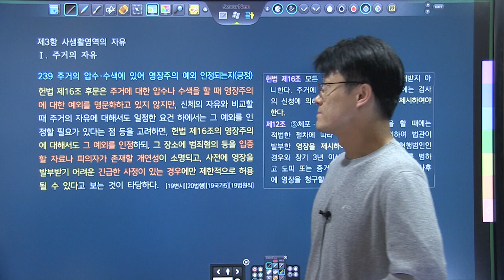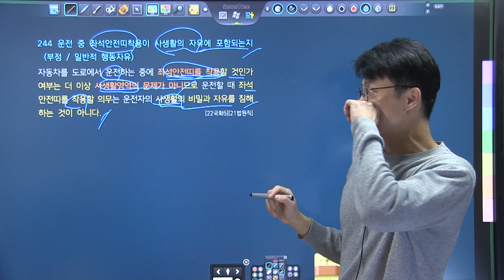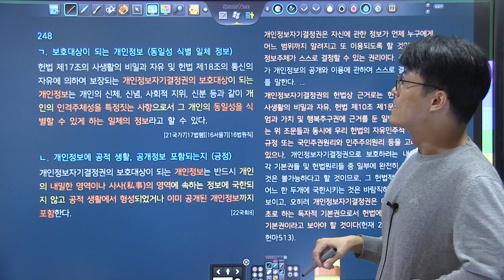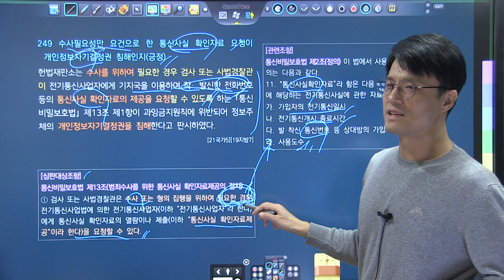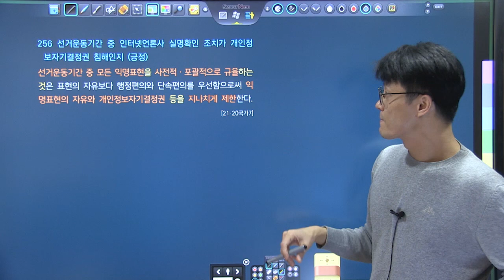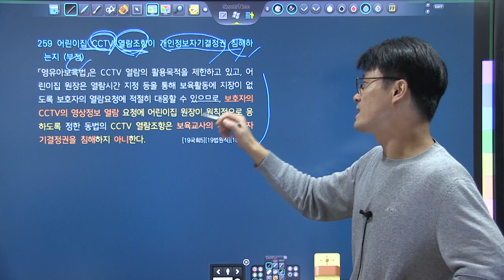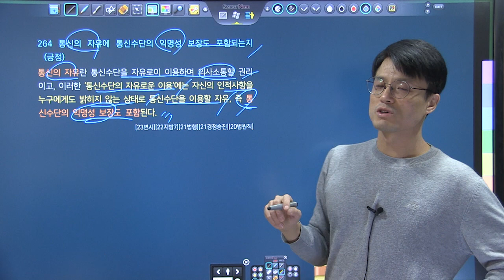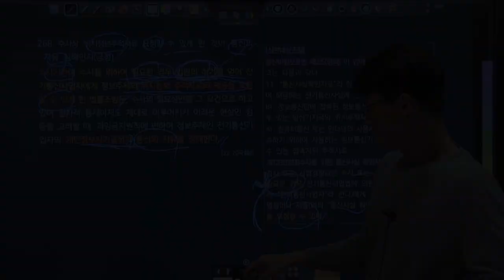TRS헌법 핵심기출지문 700 해설강의 239~268